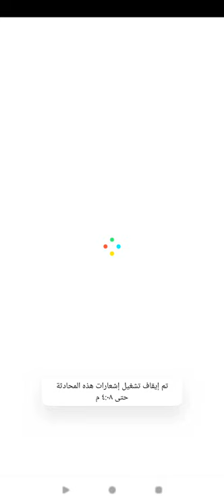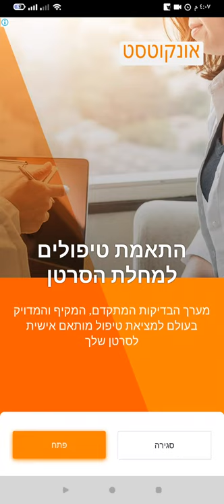Happy Color™ – Color by Number